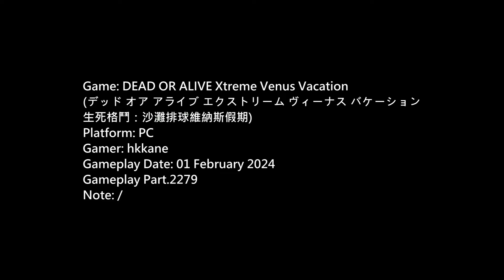DOA Xtreme Venus Vacation PC Gameplay P.2279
生死格鬥：沙灘排球維納斯假期)
Platform: PC
Gamer: hkkane
Gameplay Date: 01 February 2024
Gameplay Part.2279
Note: /